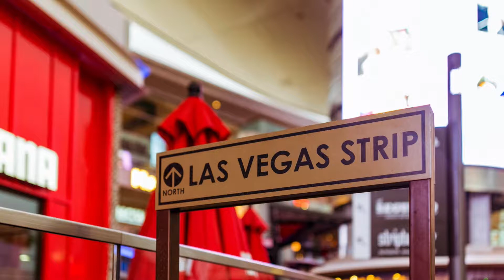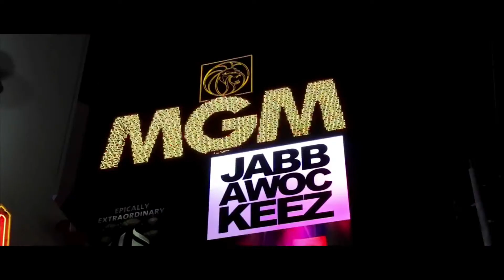A day at The Strip L A Lounge Company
This a Demo of a project I'm working on. what was on the shelf for a few years. This Demo was made completely on my Mac. I'm the only one playing live, theme and solo and Nick van der Schoot was playing the synthesizer  solo.

Credits
Photo's Pixelbay, Quintin Gellar via Pexels
David Vives via Pexels
Video street ride Michael Scott via Pexels